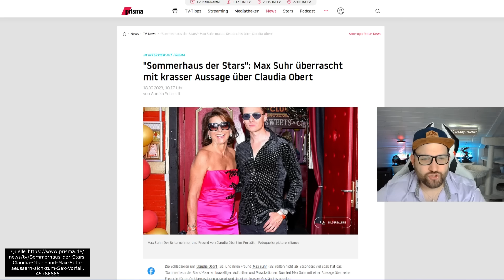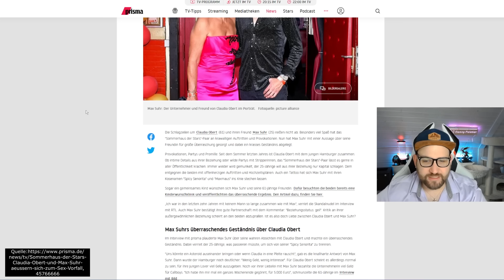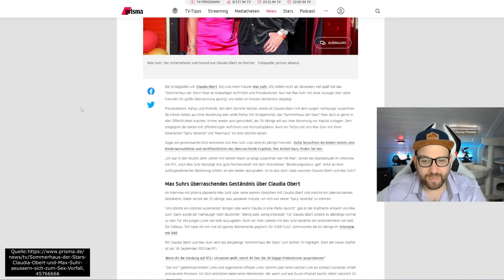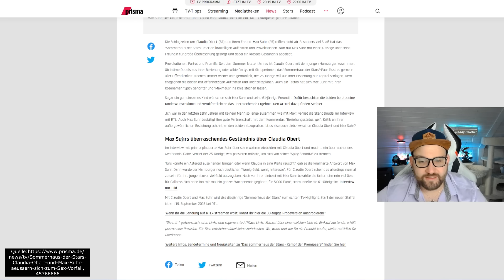Max Suhr PACKT AUS! Bei PLEITE Trennung von Claudia Obert? Fans sind verwirrt!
In einem Interview mit der "Prima" geht Max Suhr ganz entspannt mit einigen Aussagen um. Nicht viel würde ihn und Claudia Obert auseinanderbringen. Vielleicht ein Asteroid oder wenn Claudia Obert pleite wäre, ansonsten aber nichts. Heftige Aussagen, die den einen oder anderen Fan doch besorgt machen sollten.